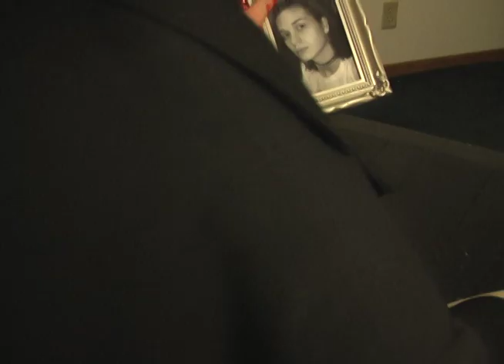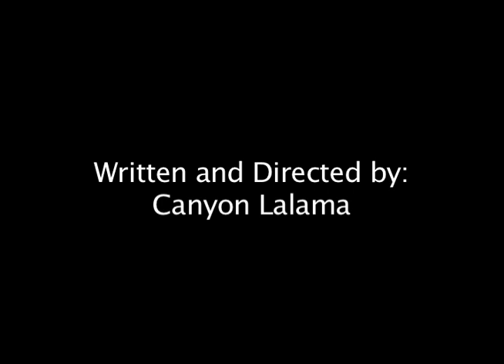The Heart of It All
Getting rejected and/or dumped sucks.